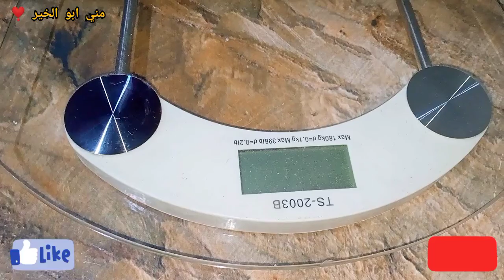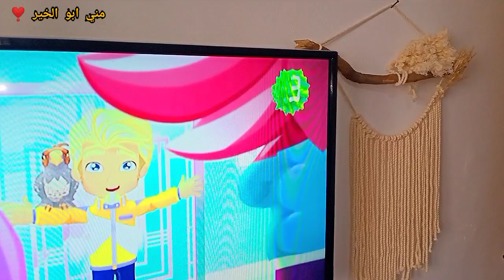وزنت📢 اول الاسبوع💃هوريكم تعملوا اسهل مكرميه ب١٠ج بدل من ٢٥٠ ج 🤭روتيني لحد بليل🌃 وزني بقي كام